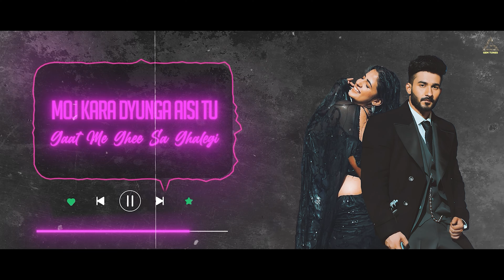Baby Mere Birthday Pe Goli Chalegi | Lyrical Video | Pranjal Dahiya | Gem Digital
Title Song : Baby Mere Birthday Pe Goli Chalegi
Starring : Kaka WRLD & Pranjal Dahiya
Singer/Lyrics/Music : Kaka WRLD
Female Vocal : Megha Kishore
Mix/Master : Gurjinder Guri & Akash Bambar
Video : B2Gether Pros
Director : Mahi Sandhu & Joban Sandhu
Dop : Shinda Singh
Edit & Grade : Jagjeet Singh Dhanoa
Choreographer : Sumit Kumar
Asst. Choreographer : Aman Thakur
Production : Neeraj Bhatt
Costumes : Priyaan Thapar
Project by : Anishh
Project presentation : Vinay Gupta
Publicity Design : Aman Kalsi
Special Thanks : Pelletdrum Productions
Digital Promotion : Gem Digital

 / raoinderyadav